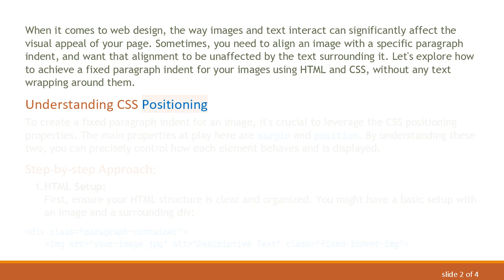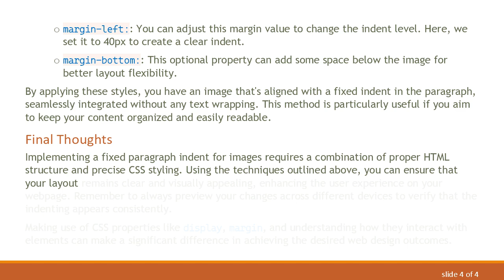How to Create a Fixed Paragraph Indent for an Image in HTML and CSS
Summary: Learn how to align images with a fixed paragraph indent in HTML and CSS, ensuring images are positioned exactly how you desire without any text wrapping.
When it comes to web design, the way images and text interact can significantly affect the visual appeal of your page. Sometimes, you need to align an image with a specific paragraph indent, and want that alignment to be unaffected by the text surrounding it. Let's explore how to achieve a fixed paragraph indent for your images using HTML and CSS, without any text wrapping around them.

Understanding CSS Positioning

To create a fixed paragraph indent for an image, it's crucial to leverage the CSS positioning properties. The main properties at play here are margin and position. By understanding these two, you can precisely control how each element behaves and is displayed.

Step-by-step Approach:

HTML Setup:
First, ensure your HTML structure is clear and organized. You might have a basic setup with an image and a surrounding div:

CSS without Text Wrapping:
Here's how you apply CSS to achieve the fixed indent:

display: block;: This property ensures that the image behaves like a block-level element. It starts on a new line and takes up the full width available, preventing any text from wrapping around it.

margin-left:: You can adjust this margin value to change the indent level. Here, we set it to 40px to create a clear indent.

margin-bottom:: This optional property can add some space below the image for better layout flexibility.

By applying these styles, you have an image that's aligned with a fixed indent in the paragraph, seamlessly integrated without any text wrapping. This method is particularly useful if you aim to keep your content organized and easily readable.

Final Thoughts

Implementing a fixed paragraph indent for images requires a combination of proper HTML structure and precise CSS styling. Using the techniques outlined above, you can ensure that your layout remains clear and visually appealing, enhancing the user experience on your webpage. Remember to always preview your changes across different devices to verify that the indenting appears consistently.

Making use of CSS properties like display, margin, and understanding how they interact with elements can make a significant difference in achieving the desired web design outcomes.